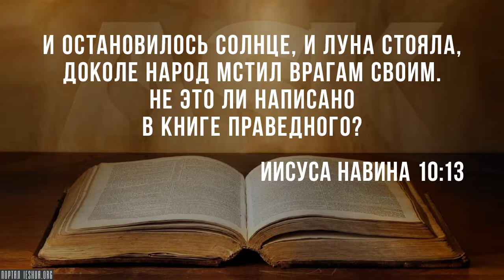Почему в Библии нет Книги Праведного?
Пару раз в Танахе, в Ветхом Завете, встречается и цитируется книга под названием «Книга Праведного» (Сефер hа-Яшар) - книга Яшара или Яшера (по-разному произносится, на иврите это яшар). И люди задаются вопросом: Почему её нет в Библии? Она цитируется там, почему же её нет в Библии?..

Source:
Why Isn’t the Book of Jasher in the Bible?